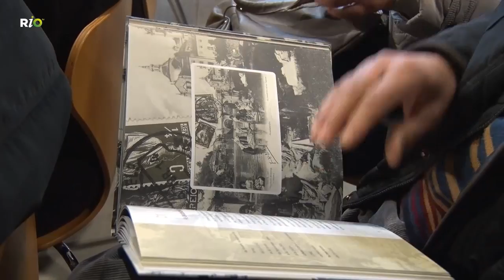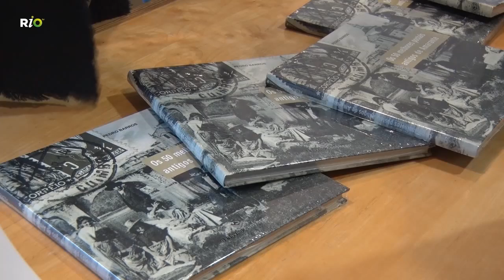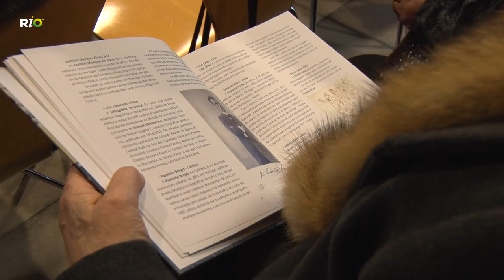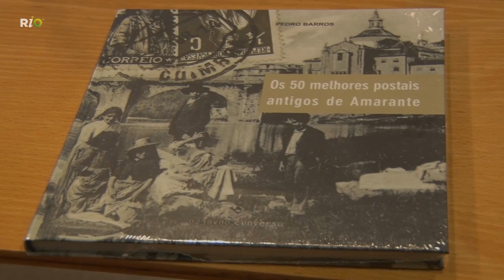Os 50 Melhores Postais Antigos de Amarante - Momentos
A Editora Converso Apresenta:
"Os 50 Melhores Postais Antigos de Amarante"
Autor: Pedro Barros
Biblioteca Municipal Albano Sardoeira
13 de dezembro de 2014